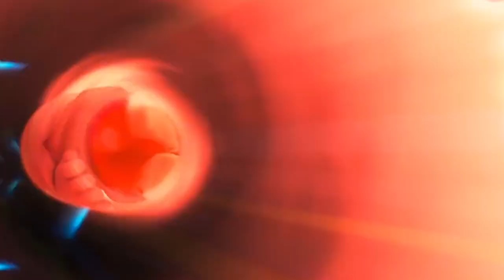Sarah Silverman and John C. Reilly Talk 'Ralph Breaks The Internet: Wreck-It Ralph 2'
Ralph Breaks The Internet stars John C. Reilly and Sarah Silverman discuss coming back for Wreck It Ralph 2, working together in the sound booth, and what it was like to return to their characters.